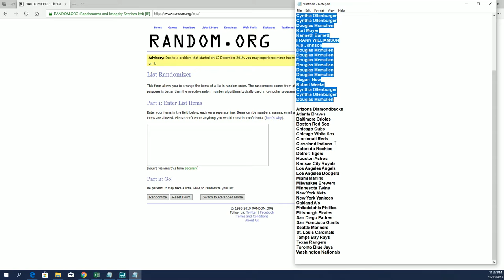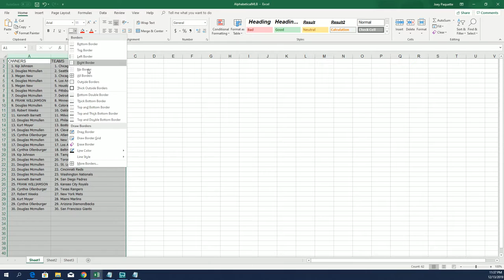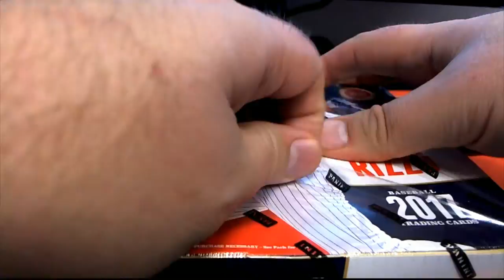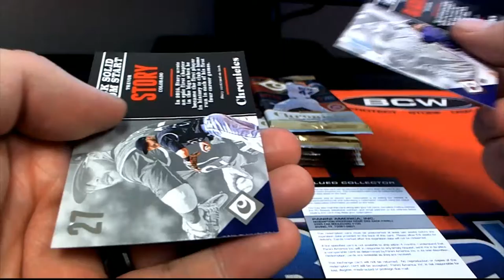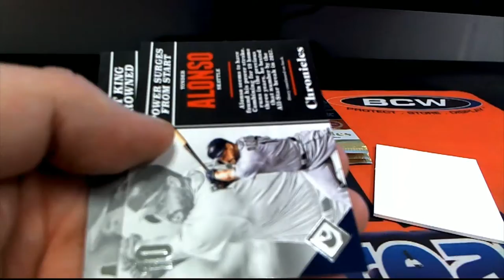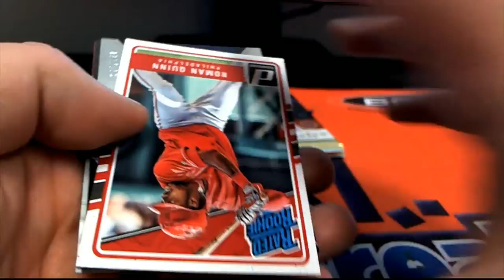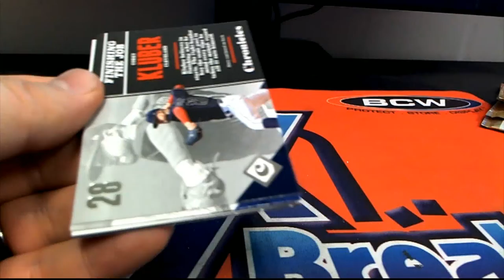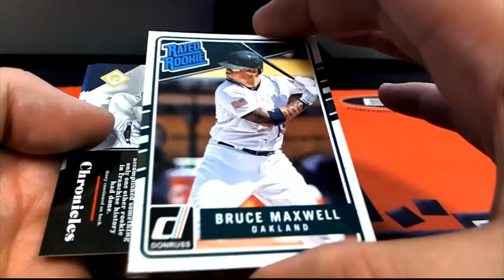2017 Panini Chronicles Baseball Hobby Box ID 17CHRONBB2TR802